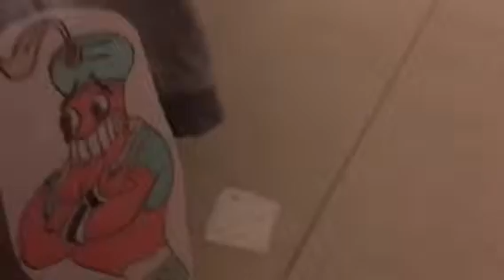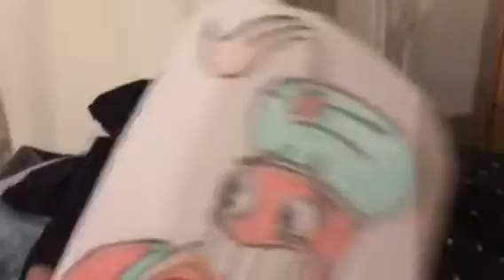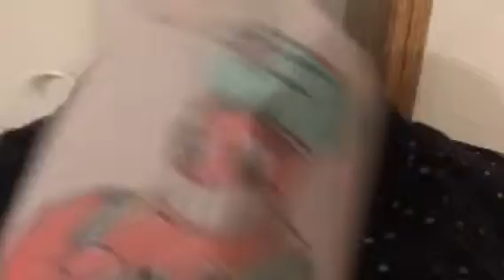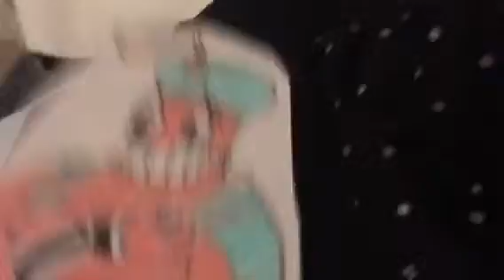Cuphead 1 Plush Series Episode 9 - Djimmi the Great